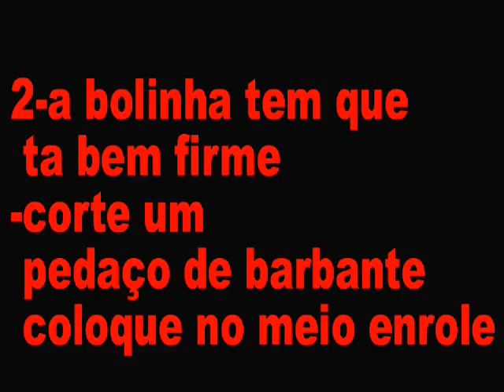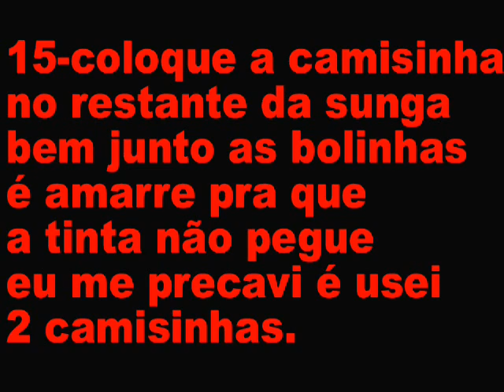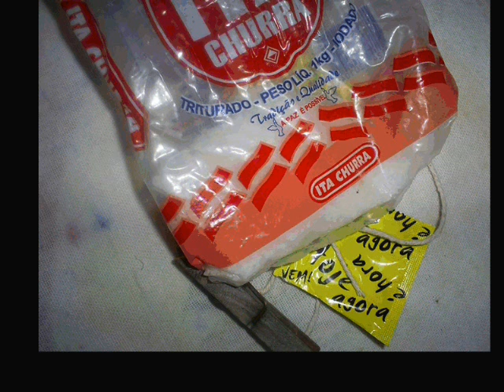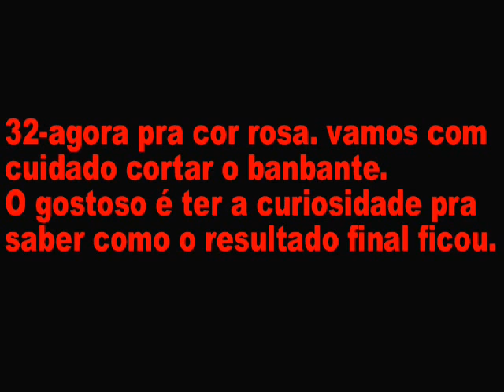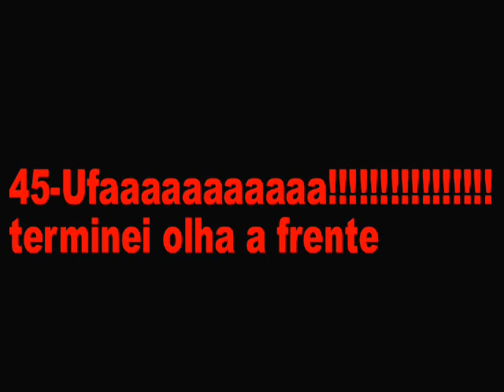gifsungacombolinhadegude3corespronta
fiz um gif mostrando como se faz uma sunga de 3 cores com bolinha de gude